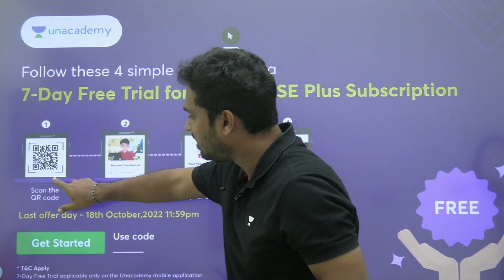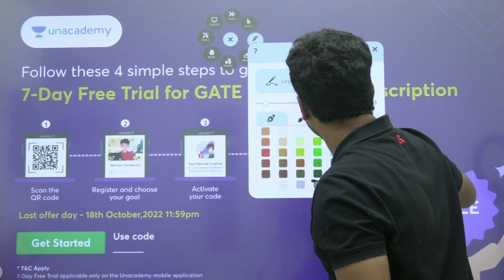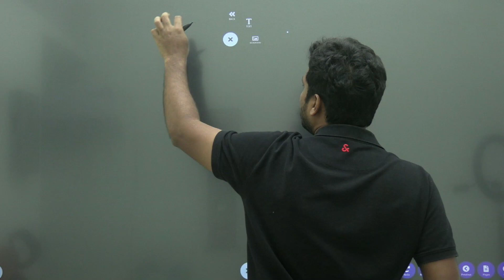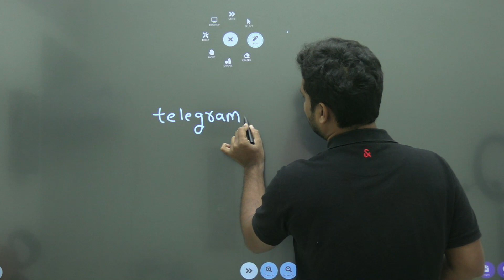ఇప్పుడు పొందండి “మీ అనాకడమీ” ప్లస్ సబ్‌స్క్రిప్షన్ పూర్తి ఉచితంగా !! | Bhima Shankar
3 Days To Go

⏳ Duration: 45 Minutes Get 7 Days of Unacademy Subscription for Free